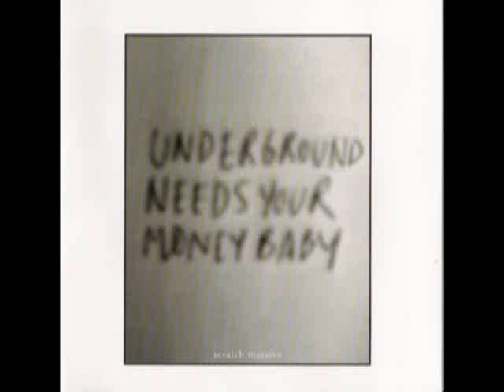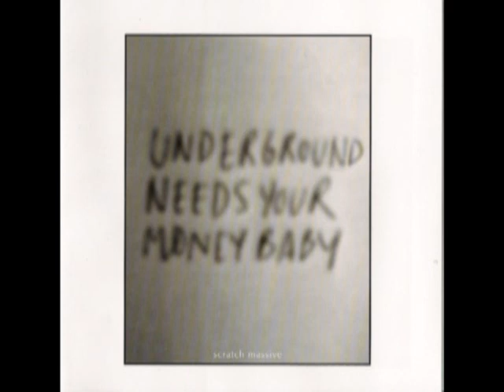scratch massive - like you said part 1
scratch massive album live " underground needs your money baby "